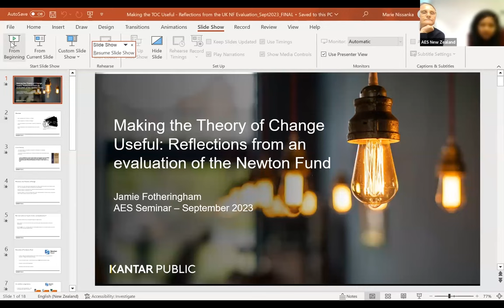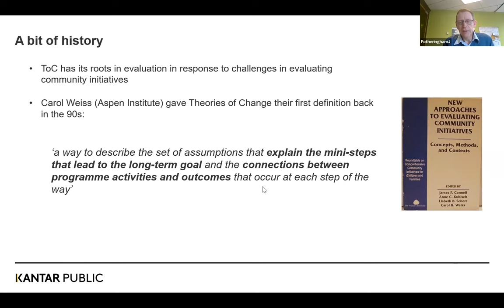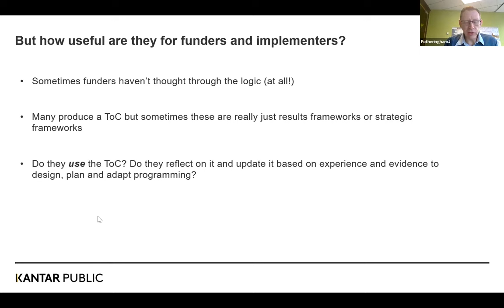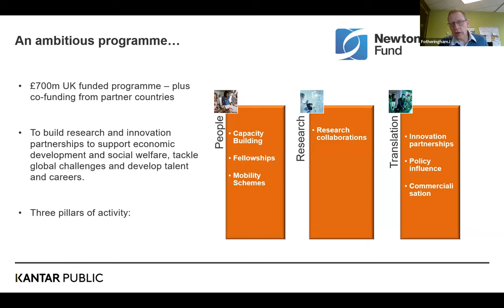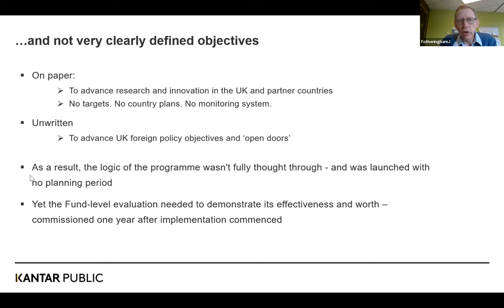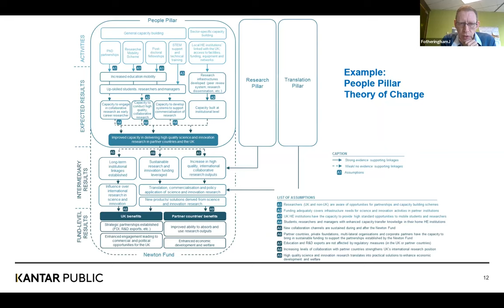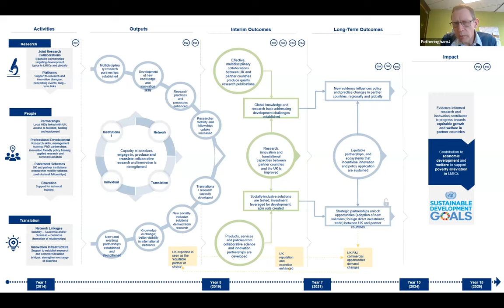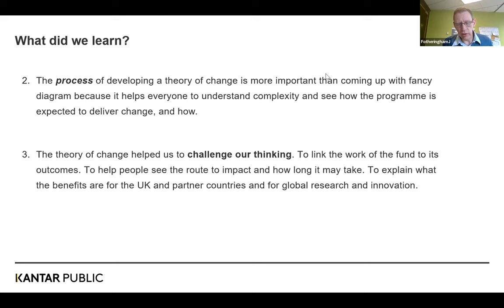Making the theory of change useful: Reflections from an evaluation of the UK's Newton Fund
Theories of change are often created by evaluators for evaluation purposes. And often because funders haven’t really thought through the logic of their interventions. This session will explore how this can lead to overly complex Theories of Change and their reduced value unless they are used by funders and implementers, and not just as an evaluation tool.

Presenter details
Jamie Fotheringham has recently joined Kantar Public to head up their Evaluation Practice in New Zealand. He is an economist by training, with over 25 years' experience in evaluation and impact assessment. Most recently he has specialised in evaluating international development projects funded by the UK Government (FCDO) in a wide variety of topic areas including livelihoods, governance, and gender equality and social inclusion. Jamie was previously Head of Policy and Economic Development for the Falkland Islands Government and has a particular interest in small island economies."

This seminar was organised & hosted by the New Zealand Regional Network of the AES.